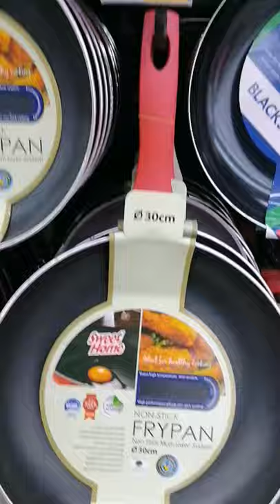NoN stick pan in safari Mall with price | youtube short video | ytshort video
Hi friends aj me.ap sb k sat jo video share karny lagy hn wo h nonstickpan k bary me jo k safarimall me lagy hain achi offer me
tu aj ki meri ye video i hope ap ko achi lagy gi